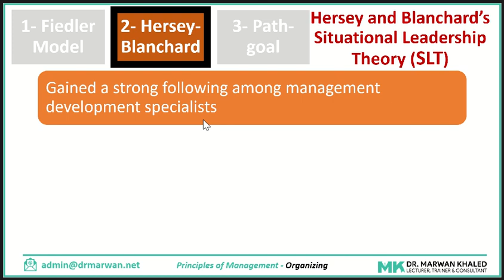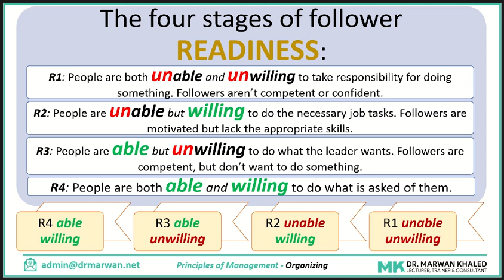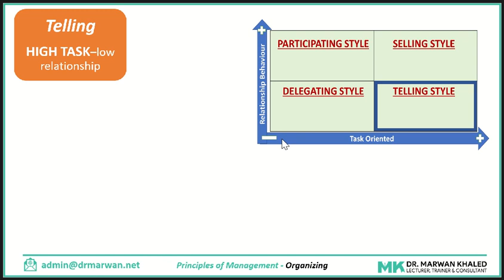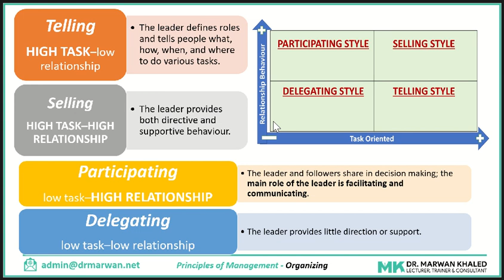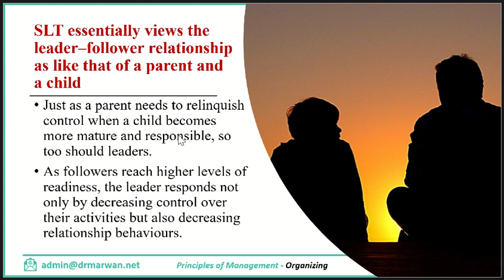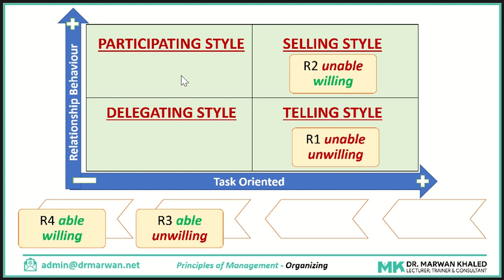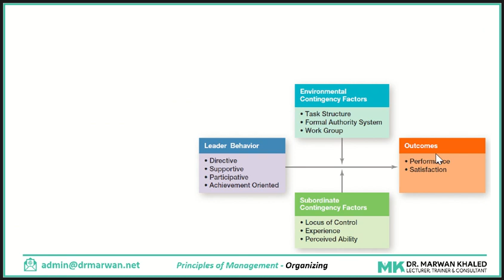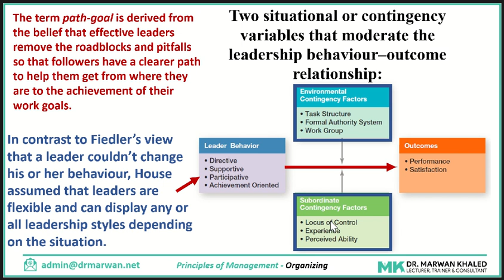14- principles of Management Chapter 17 Part 3 Leadership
Chapter 10, Management, Stephen P. Robbins and Mary Coulter book
Leading
Contingency Leadership Theory
Situational Leadership Theory
Goal path Theory
Part 3
Dr. Marwan Khaled